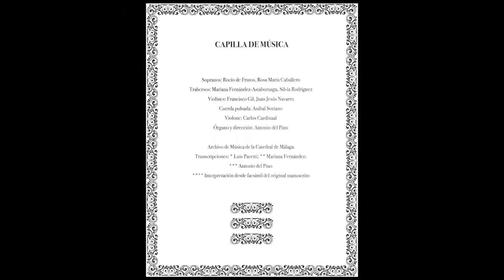4. Dos zagalas de Belén (1756) - J. Francés de Iribarren